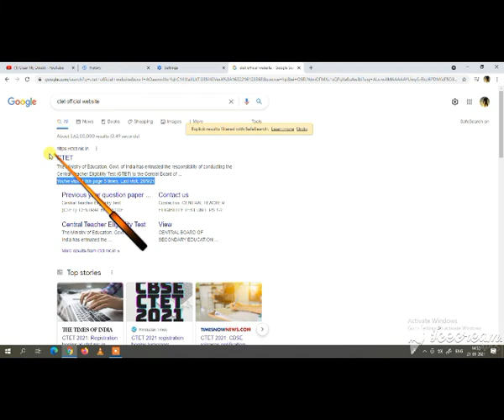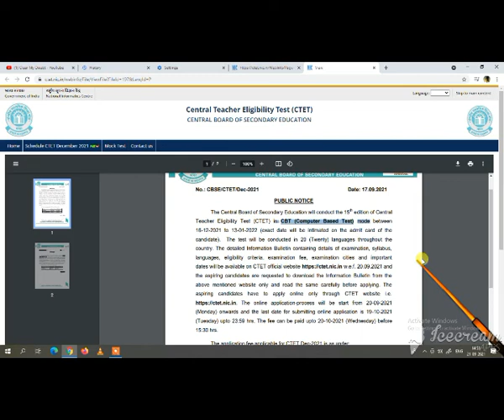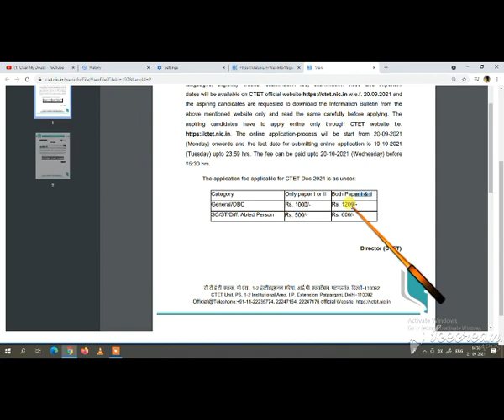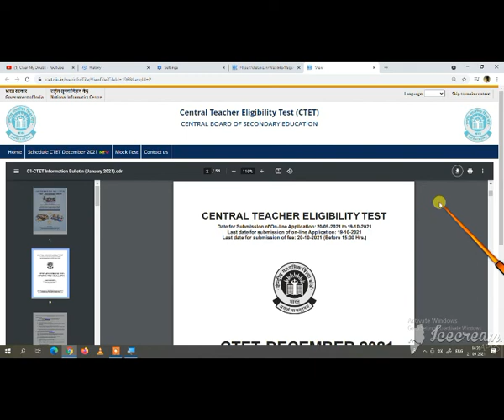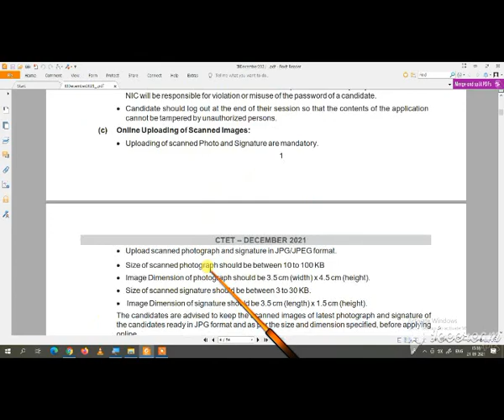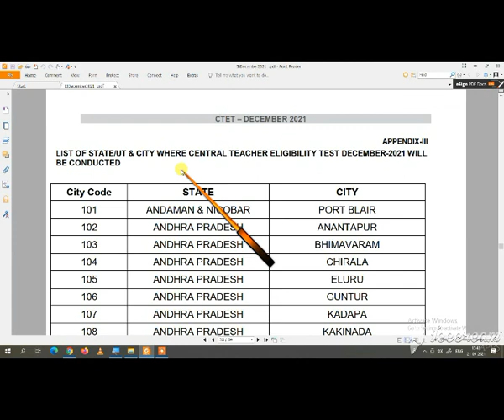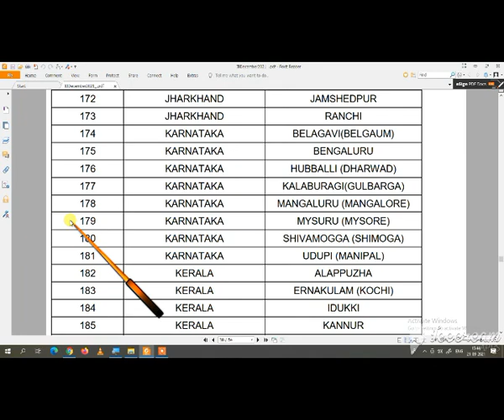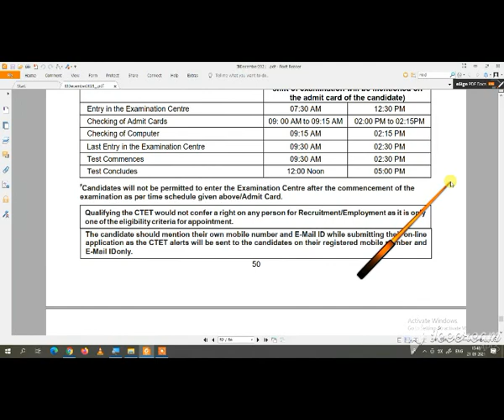CTET notification 2021 latest news in kannada|CTET official notification|CTET application in kannada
In this video we will discuss about new official notification of CTET released on 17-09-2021 and details about new mode of CTET exam.

KCET 2021 application form|CTET 2021 application|CTET 2021 official notification|CTET in kannada